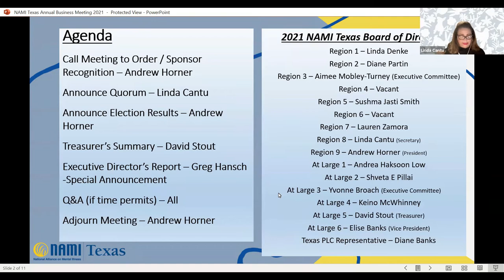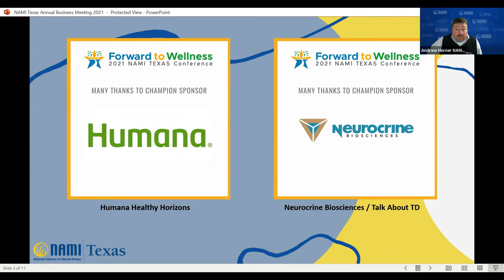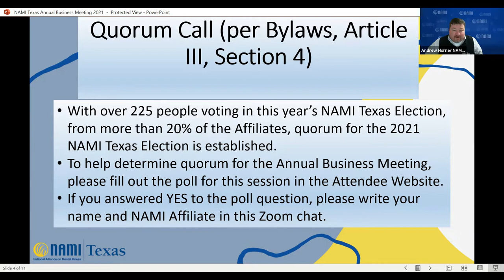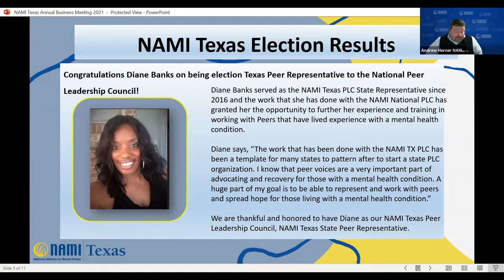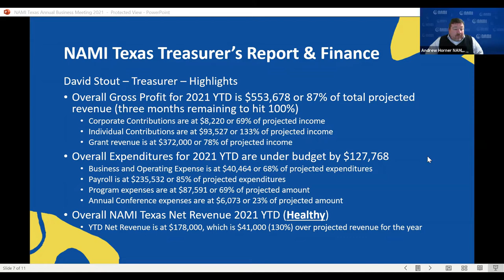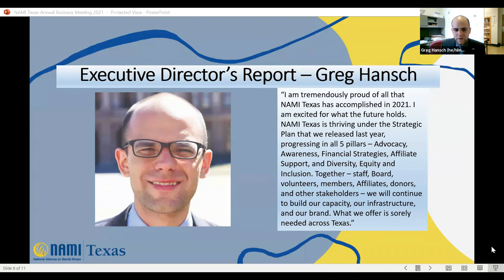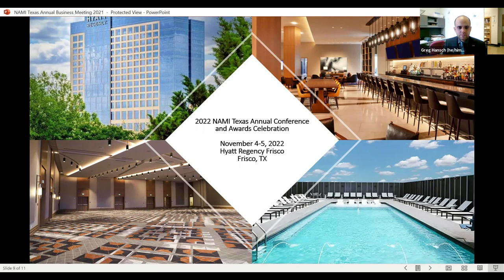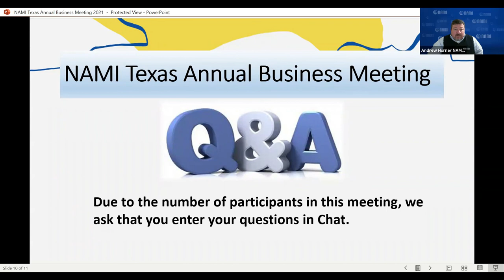2021 NAMI Texas Annual Business Meeting